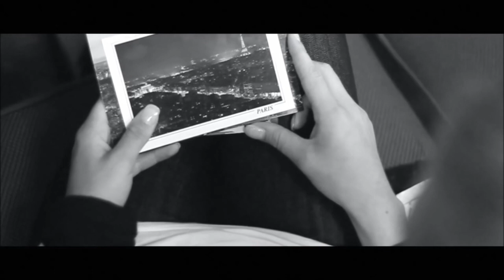JustTheWayYouAre - JoséJosé - BarryWhite - Video PepBlanc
José José
Barry White
Video Pep Blanc